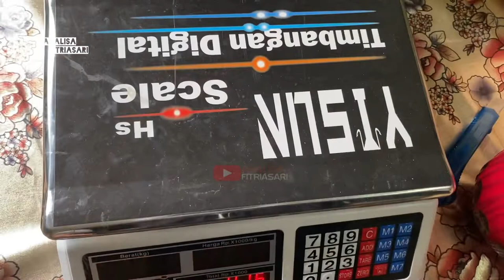Unboxing Keju Dari Belanda Edam Cheese Ball Cock Brand I Buat Kamu Yang Ingin Membuat Kastengel‼️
Buat kamu yang ingin membuat kastengel, ada tips membuatnya agar aroma dan rasanya lebih menggiurkan yaitu pada penggunaan jenis keju sebagai campuran adonan. Salah satu jenis keju yang bisa kamu gunakan supaya kastengel buatanmu gurih dan harum adalah keju edam